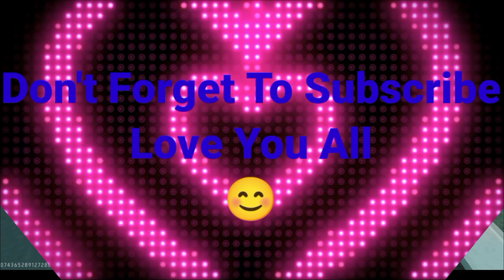last zone heal battle.can i win?_GARENA FREE FIRE_@KILLER BROTHERS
Description

Free Fire 🔥
Daily Live Sessions ⚡

video is for  entertainment  purpose only.Copyright Disclaimer Under Section 107 of the Copyright Act 1976,allowance is made for  " fair use"  for purposes sich as criticism,comment,news reporting,gaming,entertainment,and research. fair use is a use permitted by copyright statute that might otherwise be infringing.Non-profit, educational or personal use tips  the  balance in favor of fair use.